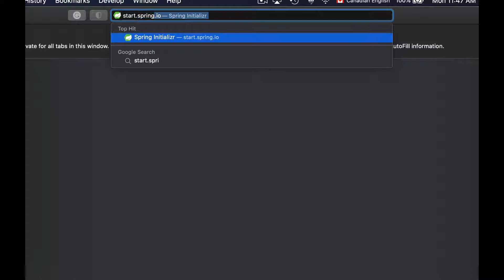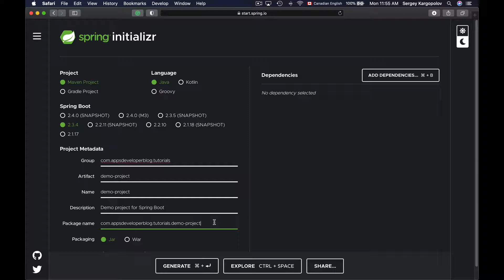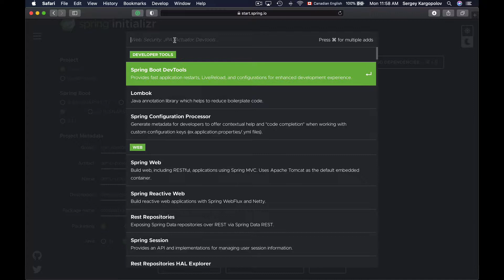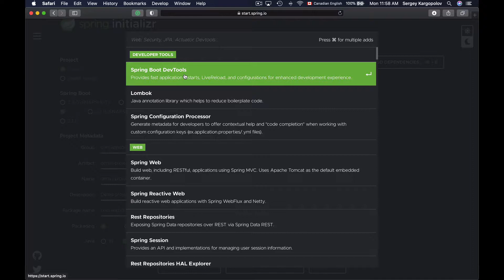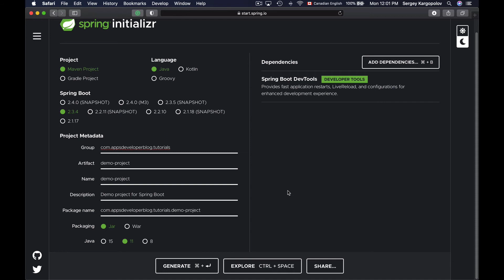Create new Spring Boot project with Spring Initializer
In this video tutorial, you will learn how to create a new Spring Boot project using the Spring Initializer tool.

*** My Complete Video Courses ***
1. Building RESTful Web Services with Spring Boot
2. Spring boot Microservices and Spring Cloud
3. OAuth2 in Spring Boot Applications